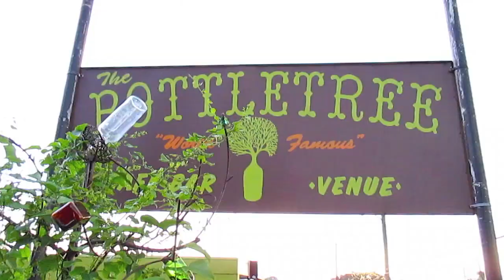Pre-Show Chat with Lee Bains III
Love The Bottletree? Learn all about our favorite Magic City music venues, restaurants, shops, and more at our Birmingham City Guide

Southern rockers Lee Bains III & the Glory Fires are as passionate about Alabama as they are about rock and roll itself. Singing about everything from Opelika to the Cahaba River, the Birmingham natives draw their sound from the twangy, raucous energy of the Deep South. We caught up with Bains during a recent stop at The Bottletree, where we chatted music, Southern food, and the glory of a live performance.